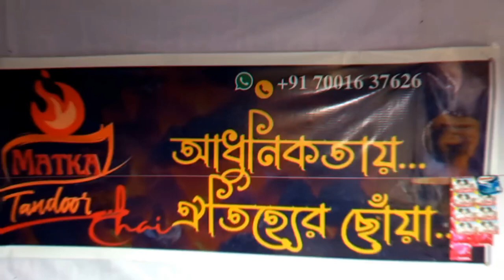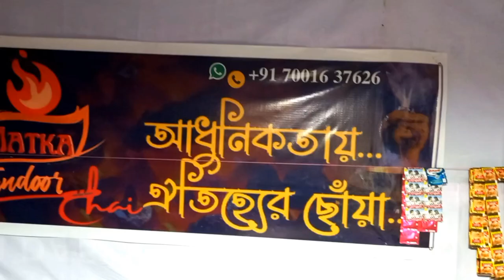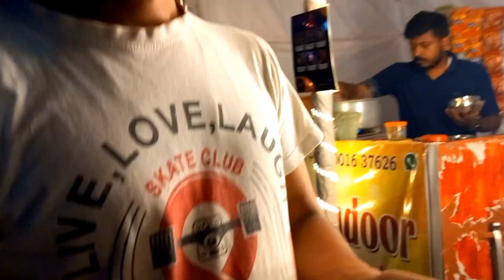Matka Tandoori Chai | মটকা তন্দুরি চা | বর্ধমানের সেরা Matka Tandoori Chai | Indian Street Food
☕ Chai Menu :- চিকলেট চা ( বিস্কুট কাপে ) Rs .30 /-
চিকলেট চা ( মাটির ভাঁড়ে ) Rs .25 /-
মালাই চা Rs .25 /-
বাটার চা Rs .20 /-
তন্দুরি চা Rs .15 /-
মসলা চা Rs .12/-

tandoori chai
tandoori chai reciepe
street food
Bardhaman tandoori chai
tandoori chai in bardhaman